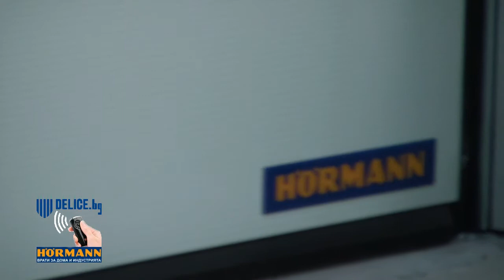Монтаж на индустриални врати SPU на Ате Пласт, Стара Загора